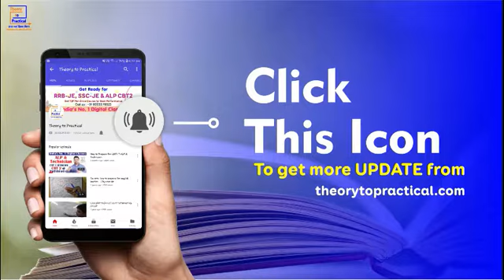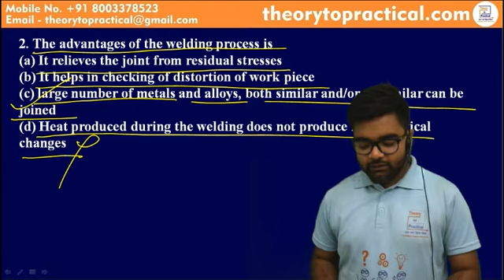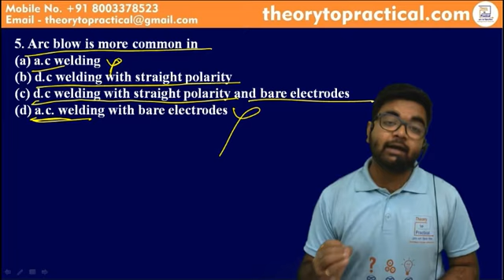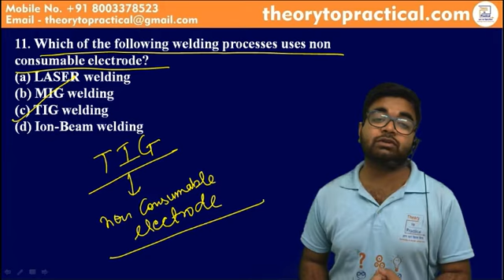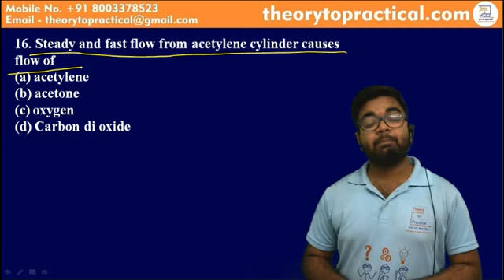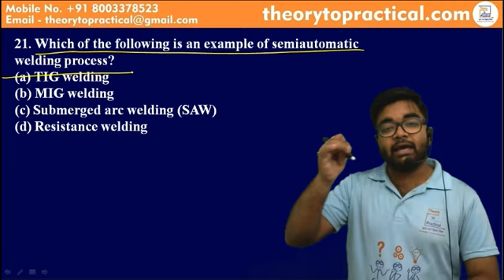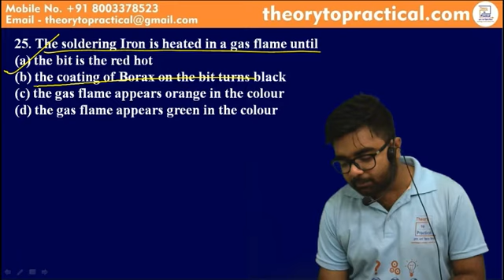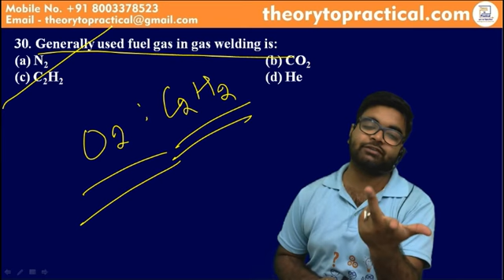RRB-JE!! SSC-JE!! Mechanical !! Welding Questions PART -1 !! By Arpit Sir